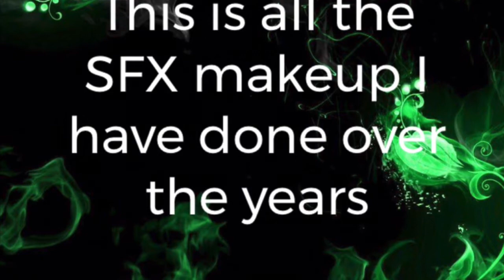My Fist Ever Video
I did SFX some of it can be disturbing for people, although all blood is fake.